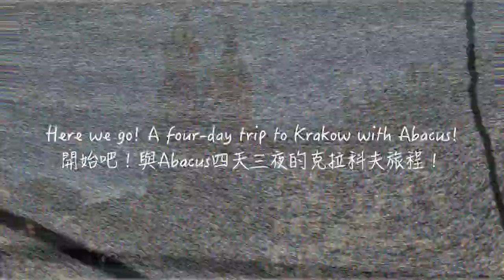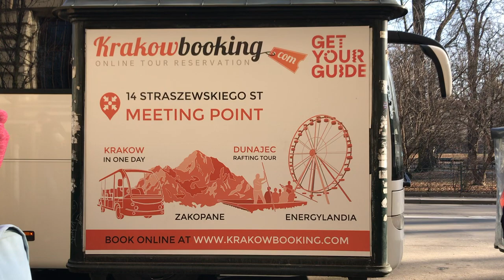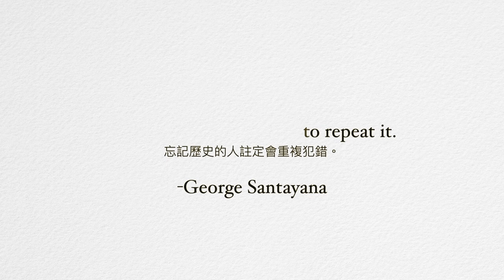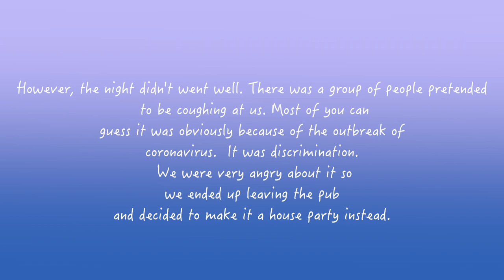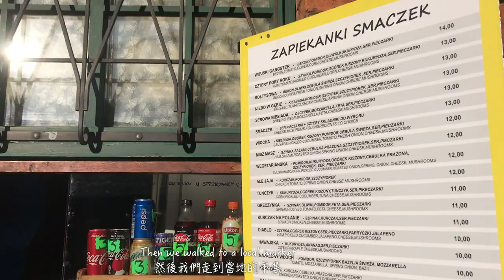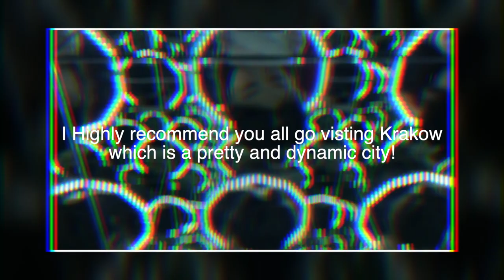🇵🇱Krakow Poland: A four-day trip with Abacus UOB/ coronavirus racism??? 波蘭🇵🇱克拉科夫四日三夜之旅 被歧視小插曲？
It has been long time ago since I uploaded the last video on YouTube👀 because I was so lazy to film and edit videos.
In February 2020, I went on a trip with Abacus people to Krakow Poland 🇵🇱.
Here are the footages of our trip, hope you will like it!
Krakow is very cute city, it would be a good choice if you have tight budget but want to travel to Europe.
The trip was a four-day trip:
🔅Day one
We arrived the airport in the evening so we didn’t do much thing.
🔅Dat two
📍visiting Auschwitz concentration camp (the tour is around 6 hours)
📍go to pubs at old town
🔅Day three
📍Main square + market
📍Wawel royal castle
📍the cloth hall
📍fancy dinner at fab fusion
🔅Day four
📍Illusion museum of Krakow
📍Jewish quarter ( the food truck park)
📍dinner at Morskie oko 🇵🇱
好耐無剪片,因為剪片真係好攰咖嘛,我啲小學雞剪片技術搞唔掂啊⋯⋯
係今年二月就同一班朋友去左波蘭，於是終於有動力剪片
波蘭係一個好地方，食晚餐仲平過香港食茶記！
咁就係咁先⋯下次再講